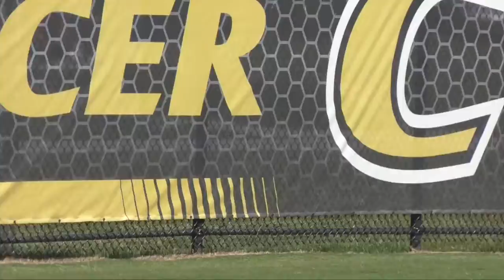Women's Soccer: Ireland Trip 2018